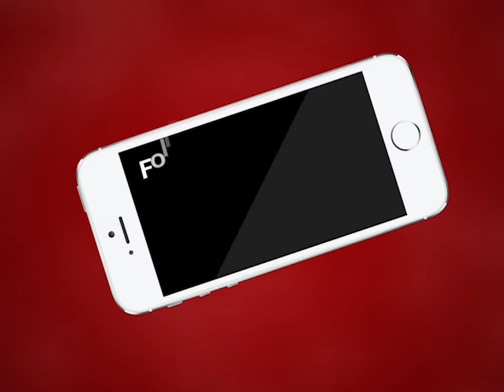AJMER NEWS | ABVP छात्र नेताओं ने जिला कलेक्टर को सौंपा ज्ञापन | MTTV INDIA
ABVP छात्र नेताओं ने जिला कलेक्टर को सौंपा ज्ञापन
छात्रों ने कहा सत्र 2019-20 समाप्त होने वाला है पर छात्रों को नहीं मिला है छात्रवृत्ति का लाभ
छात्रवृत्ति पोर्टल बंद होने की वजह से छात्रों को हो रही है परेशानी
छात्रवृत्ति पोर्टल खोलने और छात्रों की स्वीकृत करने की रखी मांग